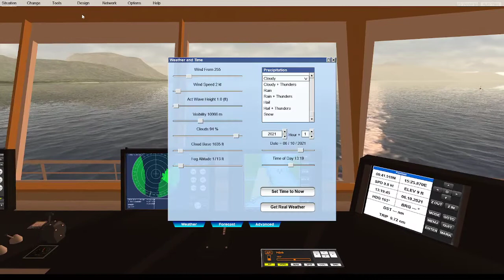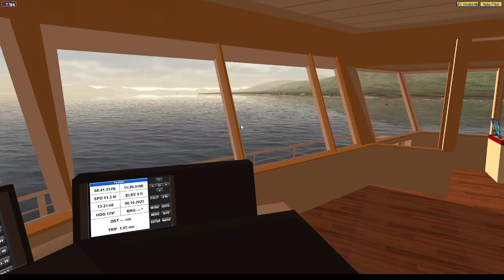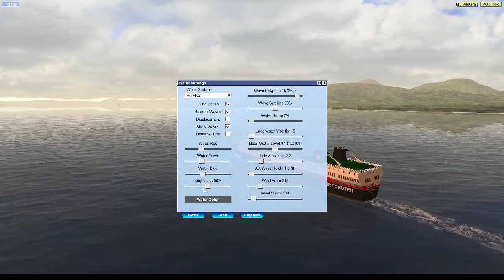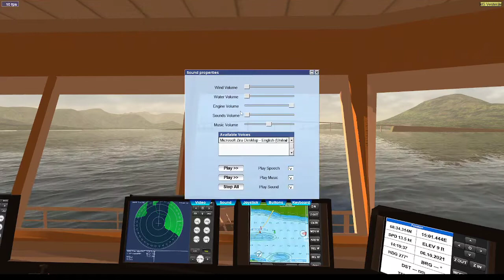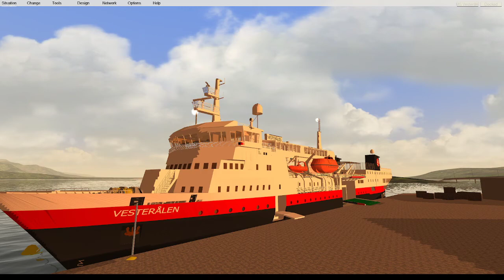Virtual Sailor NG. Hurtigruten MS Vesterålen seiler fra Sortland til Stokmarknes.